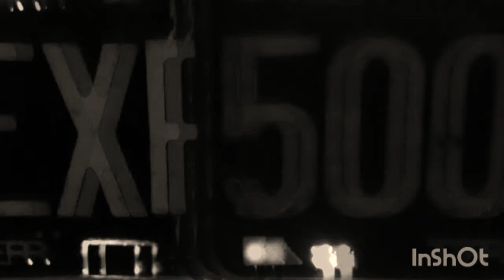I'm doin a thing!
Making use of my excessive free time while being laid off for the winter. Here's a clip of an original I finally sat down n put together earlier this evening. Just me, my  recording toys, and two hours. I DO own all rights to the audio in this video! 😆😆